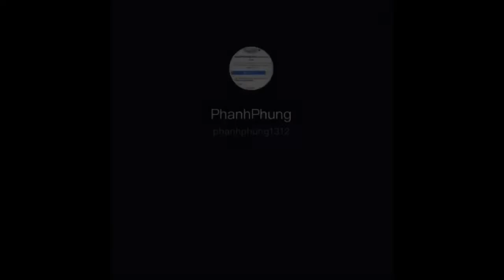Gái xinh nhất tiktok | tiktok gái xinh mỗi ngày | thiên thần tiktok | Đô Đô